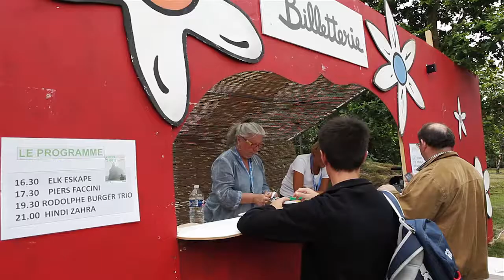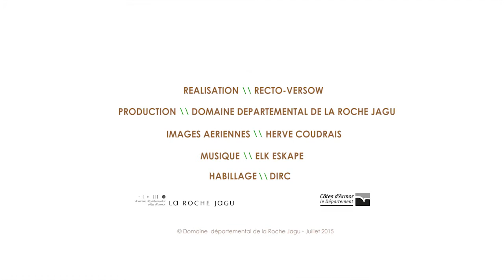DOMAINE DEPARTEMENTAL DE LA ROCHE JAGU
Journée de concerts du 14 juillet 2015